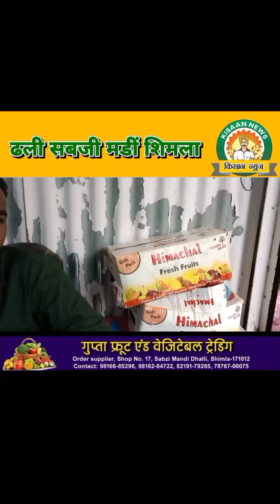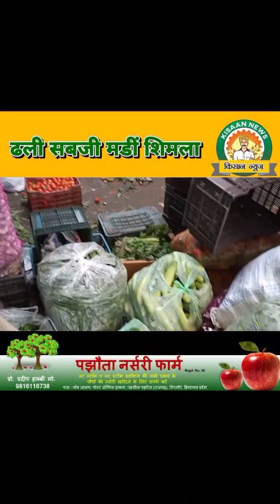26 जून 2024 शिमला की ढली सब्जी मंडी से लोकल एवं देसी सब्जीयो क़े लाइव थोक रेट अपडेट।।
26 जून 2024 शिमला की ढली सब्जी मंडी से लोकल एवं देसी सब्जीयो क़े लाइव थोक रेट अपडेट।।